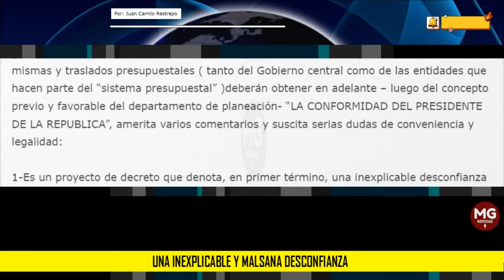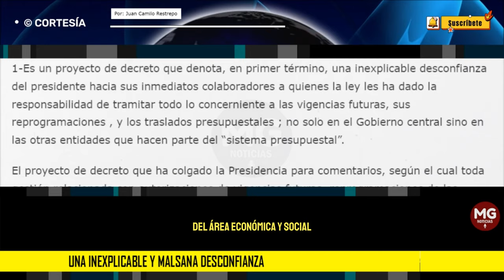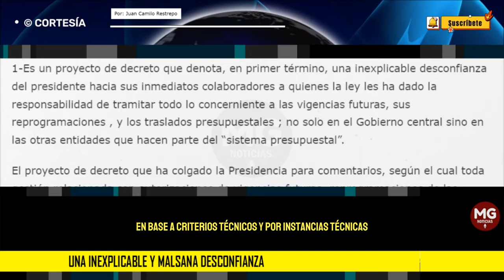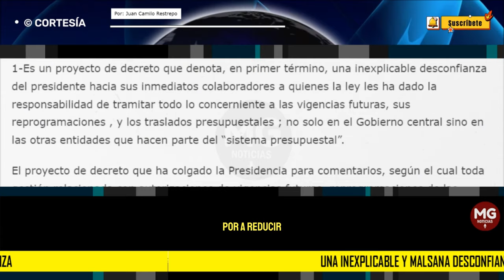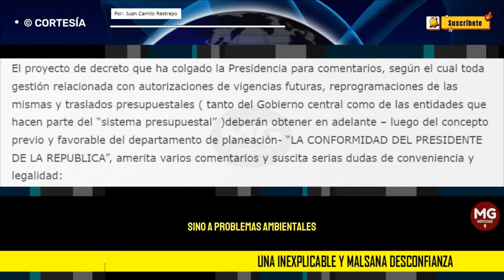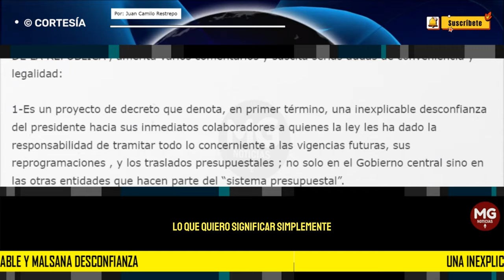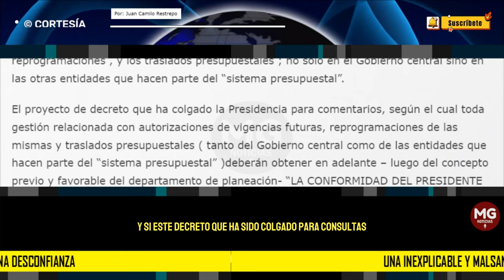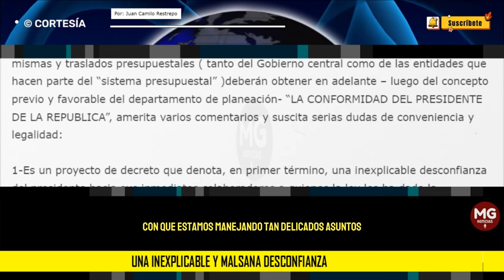UNA INEXPLICABLE Y MALSANA DESCONFIANZA 🚨 Por: Juan Camilo Restrepo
El proyecto de decreto que ha colgado la Presidencia para comentarios, según el cual toda gestión relacionada con autorizaciones de vigencias futuras, reprogramaciones de las mismas y traslados presupuestales ( tanto del Gobierno central como de las entidades que hacen parte del “sistema presupuestal” )deberán obtener en adelante – luego del concepto previo y favorable del departamento de planeación- “LA CONFORMIDAD DEL PRESIDENTE DE LA REPUBLICA”, amerita varios comentarios y suscita serias dudas de conveniencia y legalidad: